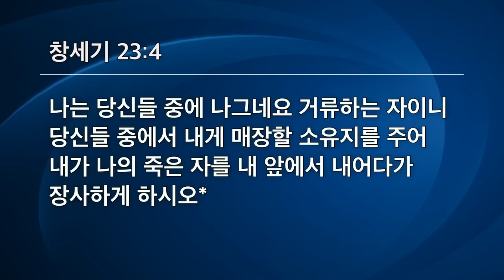[선한목자교회] 금요성령집회_가정부흥회 2023년 05월 19일 | 위대한 결혼 - 김양재 목사 [창세기 25:1-6, 23:1,4]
[선한목자교회] 금요성령집회_가정부흥회 2023년 05월 19일
위대한 결혼 - 김양재 목사 [창세기 25:1-6, 23:1,4]